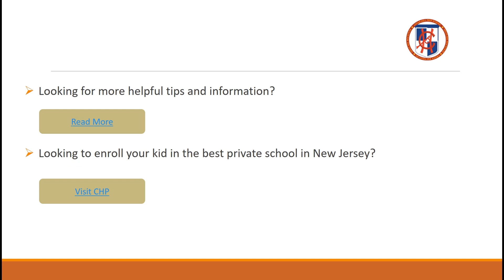Dyslexia Facts - CHP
To know more about the main facts of Dyslexia, click this
Enroll your child in the best private school in New Jersey